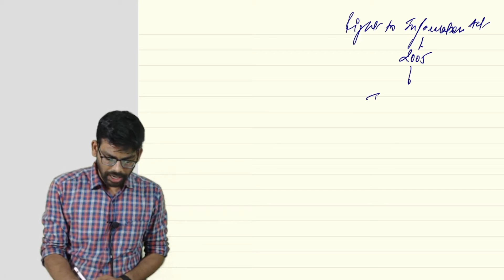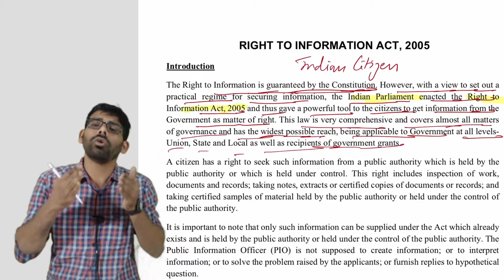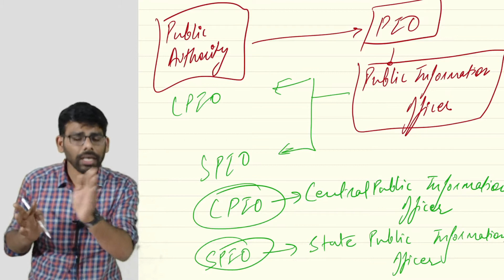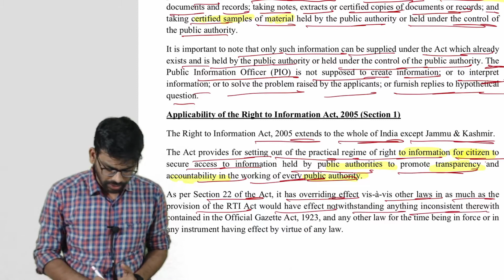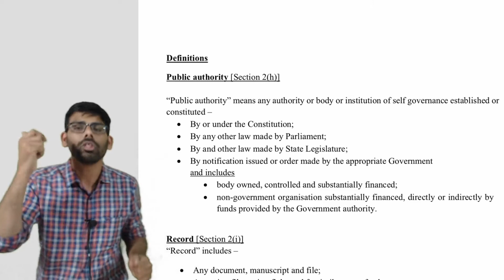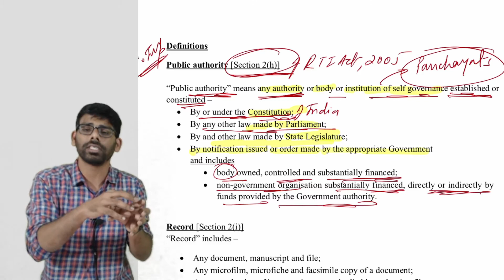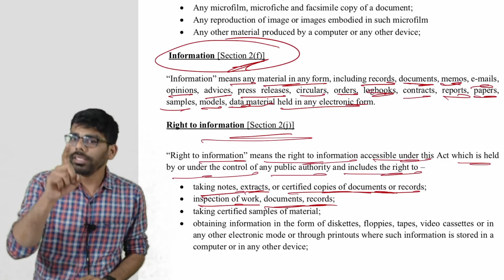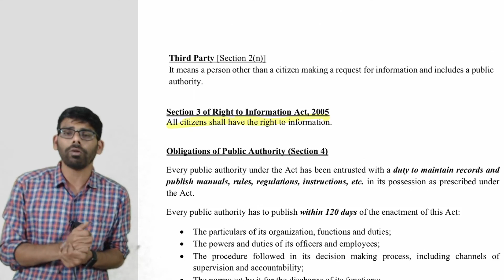JIGL Demo-2 I CS Executive